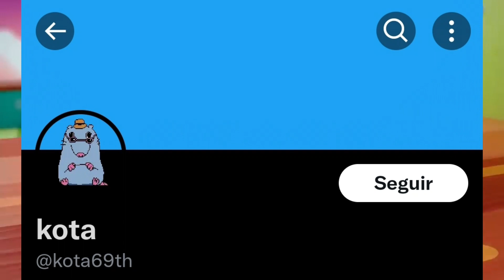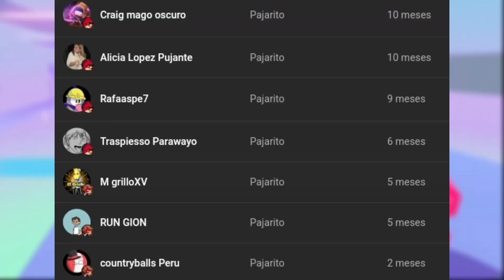GAMEPLAY del Modo SUPERVIVENCIA en FALL GUYS CREATIVO!! Fall Guys Temporada 4 Construcción Creativa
El servidor de Fall Guys Español donde podéis hablar con más de 5k usuarios sobre Fall Guys, con muchos canales disponibles y más!! (Haremos torneos y sorteos por allí con premios en un futuro 👀)